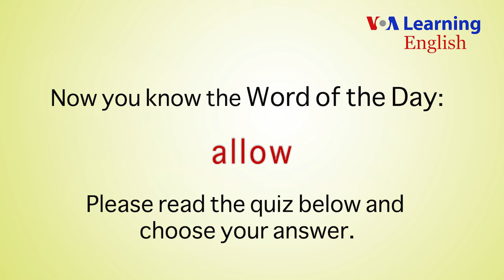allow (verb)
See how well you learned the Word of the Day by taking this short quiz!